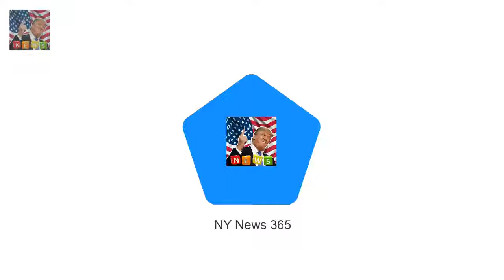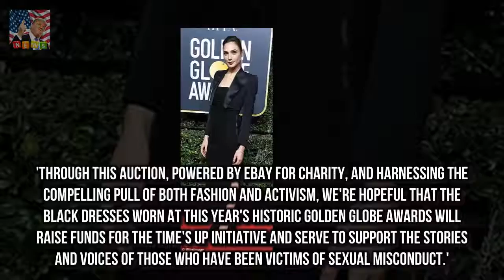A-list Golden Globes gowns up for sale in Times Up fundraiser Its a rare chance to own a piece o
Its a rare chance to own a piece of Hollywood straight from the red carpet
The Times Up movement in conjunction with eBay and Condé Nast is auctioning off individual gowns and tuxedos worn to this months Golden Globes by A-list stars such as Meryl Streep Kerry Washington and Reese Witherspoon in a fundraiser for the anti-Breaking Newsual harassment initiative